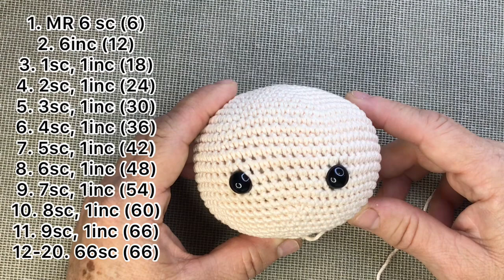TUTORIAL | Sakura Card Captor Amigurumi | Parte 3 (SUBS🇺🇸🇧🇷)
Bienvenidas a mi canal  @Bety Mágica Crochet
Seguimos con la realización de Sakura Card Captor. Haremos el vestido, la cabeza y el cabello.
Les dejo el link del primer tutorial para que vean los materiales que vamos a necesitar:
Agradezco de antemano sus donativos que me ayudan a seguir compartiendo mis creaciones con ustedes:
Cometa Shop en donde podrán adquirir las figuras que aquí realizamos o cualquier otra que les guste
Mi Instagram: cometa_shop_mx